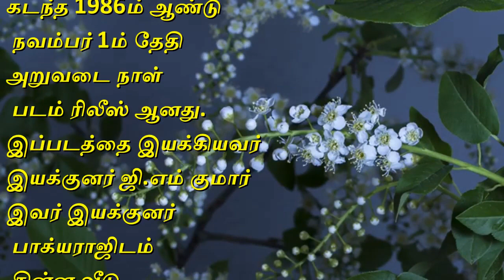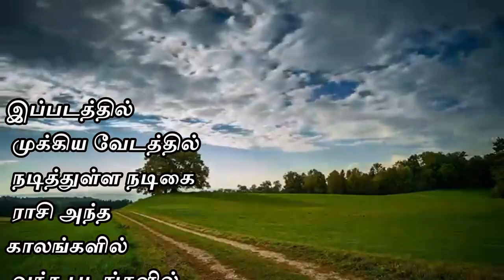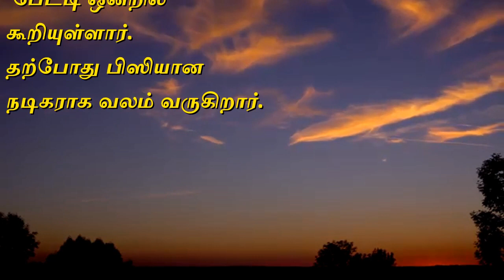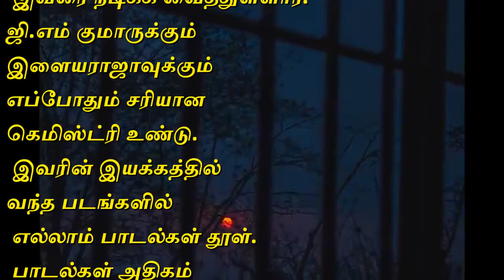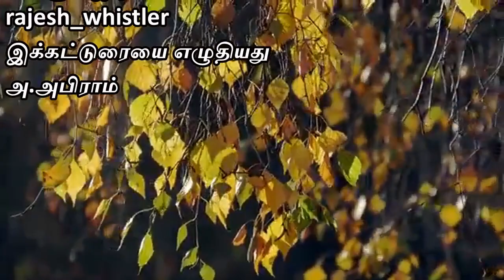ola kuruthola kaatthula aaduthu/whistle song/aruvadai naal/rajesh whistler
அறுவடை நாள் படத்தில் இடம்பெற்ற ஓல குருத்தோலை பாடலை ராஜேஸ் விஸ்ட்லர் விசிலில் பாடியது